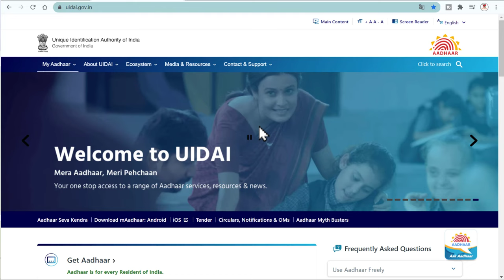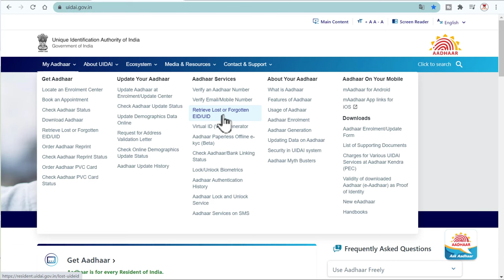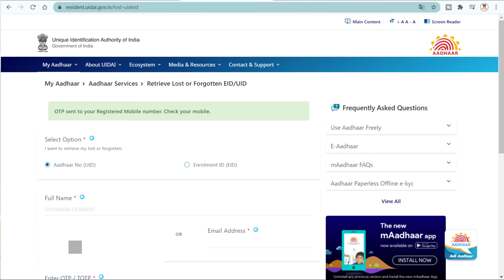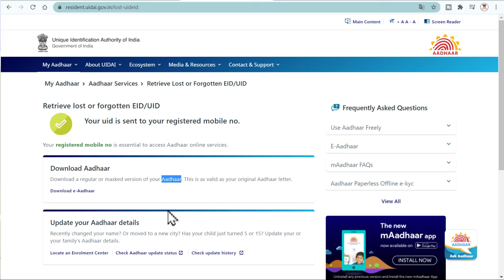নাম দিয়ে আধার নাম্বার | Retrieve lost or forgotten EID/UID| Find aadhar card number by name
আধার নাম্বার | Retrieve lost or forgotten EID/UID| Find aadhar card number by name. People often misplace or forget their Aadhaar Unique Identification Number (UID) or Enrolment Identification Number (EID) to avail Aadhaar related services. To minimize this risk, the UIDAI has come up with a new service to retrieve lost or forgotten UID/EID. For this, residents can go online or m-Aadhaar to retrieve the UID/EID easily.

How can I retrieve my Eid UID?
How do I find my UID?
How can I get my Aadhar card if lost?
How can I know my Aadhar number by name?
Aadhaar Card
Check Aadhaar Update History
Aadhaar Virtual ID
UIDAI Details
mAadhaar App
Aadhaar Card Services
Retrieve Lost Aadhaar UID/EID
Aadhaar Services on SMS
Aadhaar Card Update or Correction
Change Photo in Aadhaar Card
Documents Required For Aadhaar Card
How to Apply Aadhaar Card
Process to Fill Aadhaar Enrolment Form
Aadhaar Card Features
Aadhaar Card Not Received
Aadhaar Card Status
Appointment For Aadhaar Enrolment
Aadhaar Form
Duplicate Aadhar Card
Aadhar Card Verification
Aadhaar Card Mandatory
Get Aadhaar Card Password
Aadhaar Authentication
Aadhaar Address Validation Letter
Aadhaar Card Download or Print
Aadhaar Card E-Signature
About Aadhaar KYC
Apply Aadhaar for Non-Resident Indian
Aadhaar Card for Child/Minor
Aadhaar Card Customer Care Number
Lock/Unlock Aadhaar Biometric Data Online
Lock/Unlock Aadhaar Service Online
File Aadhaar (UIDAI) RTI
Link Your Aadhaar Card
Link Aadhaar Card to Bank Account
Link Aadhaar with PAN Card
Link Aadhaar to IRCTC Account
Link Aadhaar Card to Income Tax Return